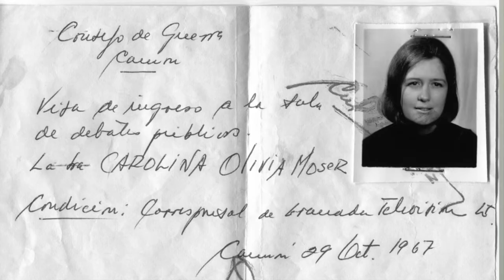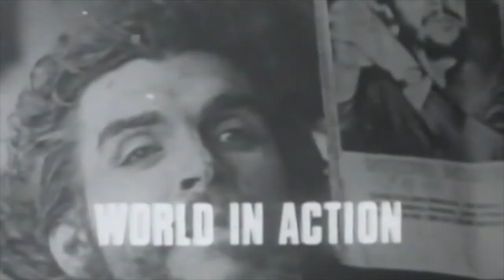Caroline Moser remembers Bolivia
Caroline Moser in conversation with Rosalind Eyben